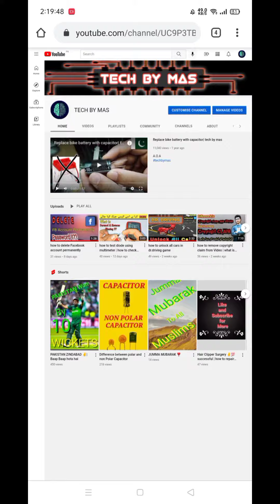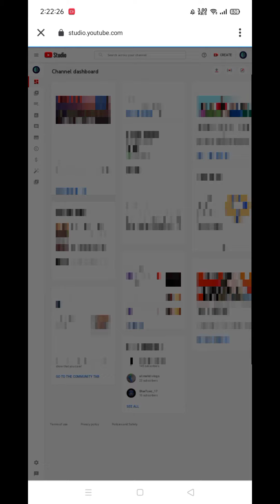how to check subscribers| Check your 1st subscriber | This video is only for YouTubers